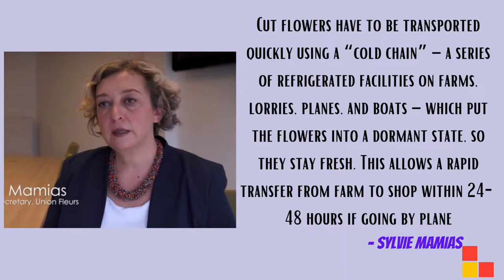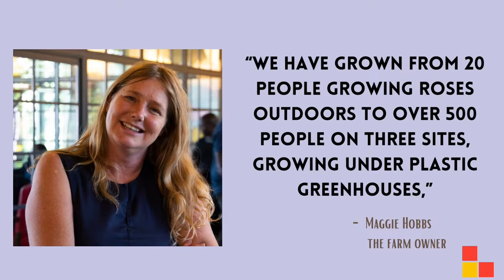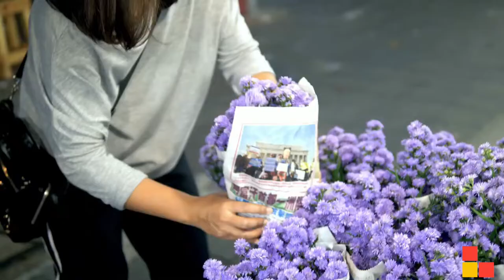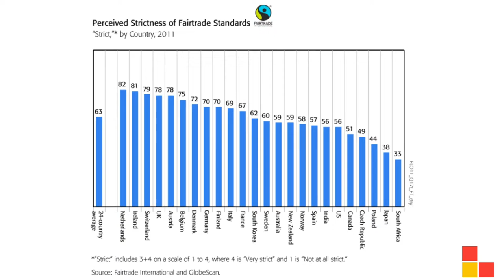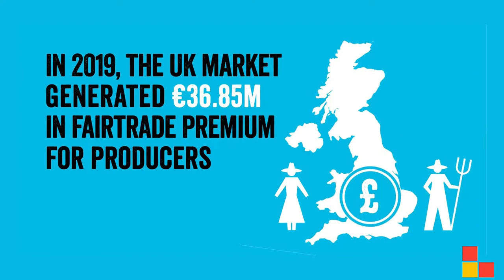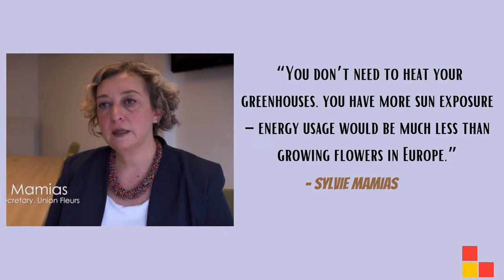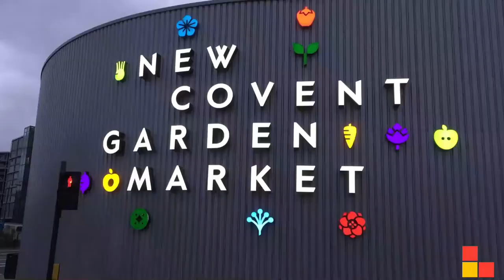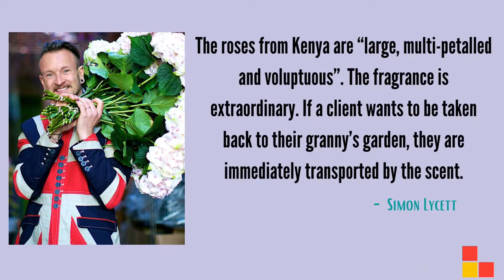The Billion Dollar Flower Market | Geographic World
We always buy flowers from the market and from shopkeepers. But we never discuss a topic from where it came from. This video explains the whole topic and market culture of flowers worldwide.

Local farmers had been making inroads into the cut-flower market, a multibillion-dollar industry whose complicated supply chain brings imported blooms from Africa and South America to the U.S. via the Netherlands. The biggest buyers of cut flowers are the EU and the US, but the biggest growers and exporters are the Netherlands, Ecuador, Colombia, Kenya, and Ethiopia. Roses, carnations, and chrysanthemums are the most popular blooms.

The market size of the plant and flower growing sector in the United States reached 15.23 billion U.S. dollars in 2020, reflecting an increase over the previous year's size of 14.18 billion U.S. dollars. The sector was forecast to grow to 15.85 billion in 2021.

Get the full knowledge about the billion-dollar cut flower market. Watch this full video, grow your experience, and enjoy the complete tour!

If you are enjoying our video editing, you can take Filmora X subscription:

Background music in this video is by Ahjay Stelino (Driving Ambition) on mixkit.

Presented and produced by: Siddharth Mahir
Editing by: Krishna Jyoti
Sound effect and editing: Ajay